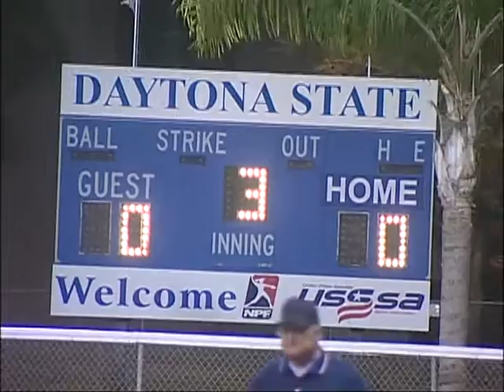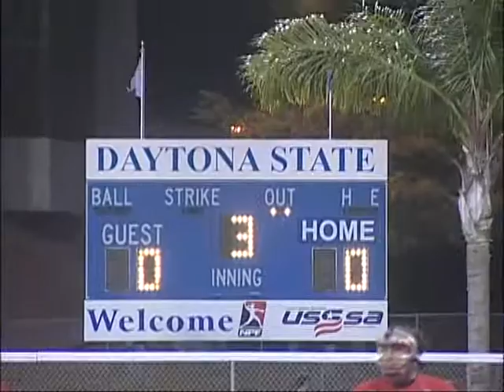My Edited Video